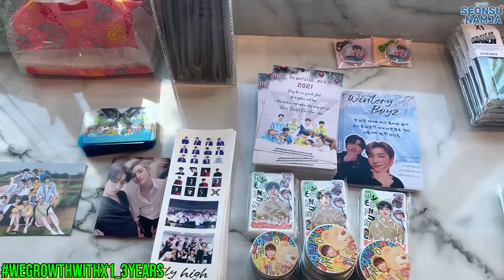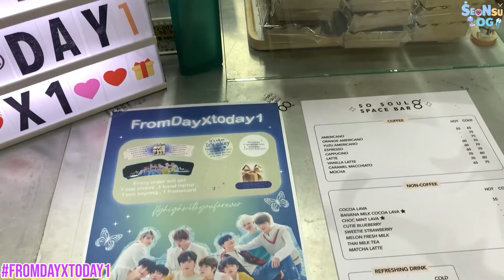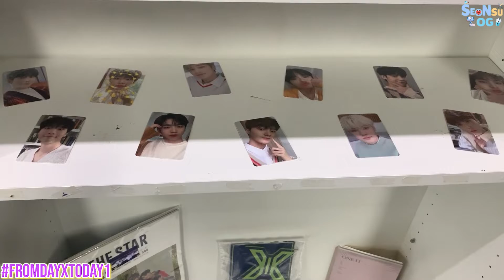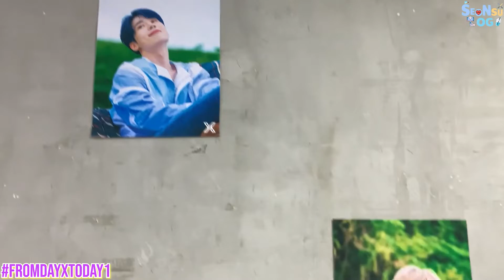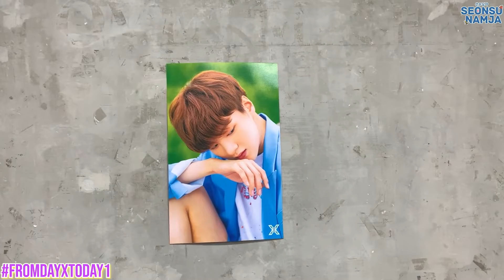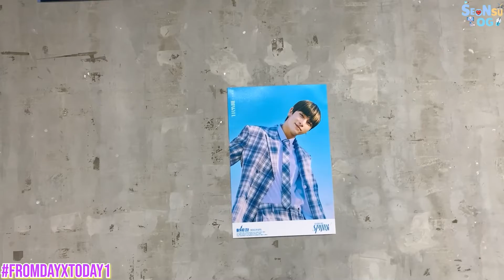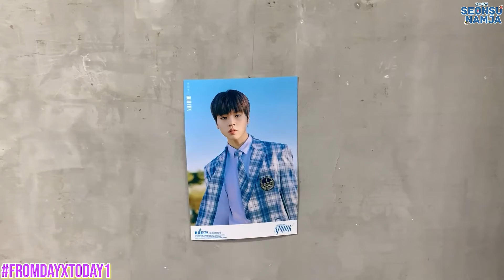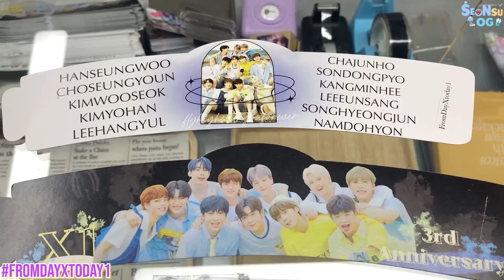SEONSULOG | EP 96 ทัวร์คาเฟ่ครบรอบ 3ปี X1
EP นี้พวกเราก็จะพาทุกท่านไปรับชมคาเฟ่ครบรอบ 3ปี X1 นั้นเองบรรยากาศ บรรยากาศภายในงานจะเป็นยังไงไปรับชมกันเลย สำหรับใครที่พลาดหรือไม่ได้มางาน พวกเราได้เก็บบรรยากาศในงานมาฝากทุกคนเลย ฝากติดตามคลิปของพวกเราด้วยนะครับ  หากพวกเราผิดพลาดประการใดขอภัยมา ณ ทีนี้ด้วยนะครับ ฝากกดไลค์ กดแชร์ กด Subscribe กันด้วยน้าาา

พวกเราก็ได้รวบรวมคาเฟ่วันเกิดไอดอลเอาแล้วนะที่ลิ้งข้างล่างนี้เลยฝากด้วยละทุกคนถ้าพวกเราขาดตกคาเฟ่ไหนไปก็ทักมาบอกพวกเราได้นะพวกเราจะอัพเดทลงให้เลย